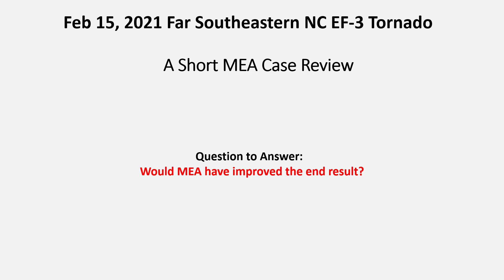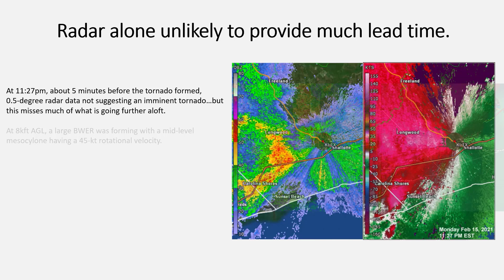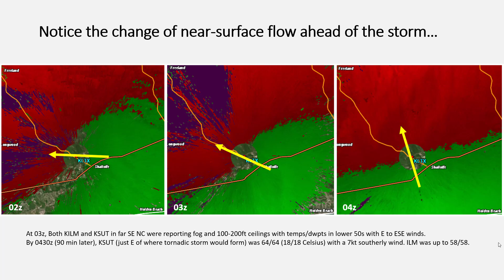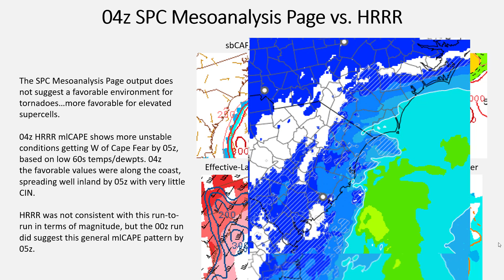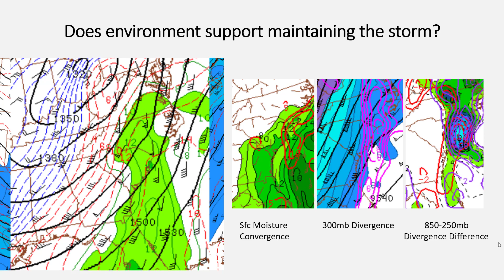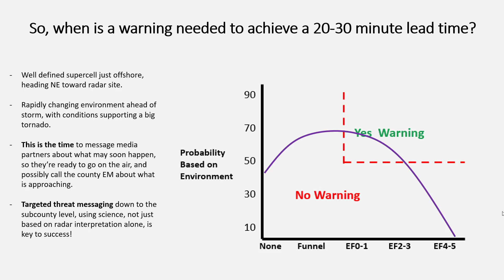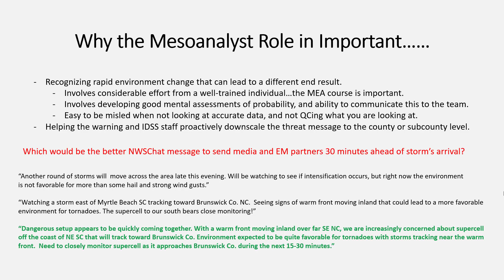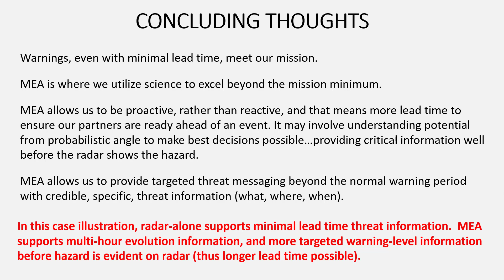MEA_Feb15Tornado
This 20 min video describes the Feb 15 2021 EF-3 tornado from the Mesoanalyst perspective.